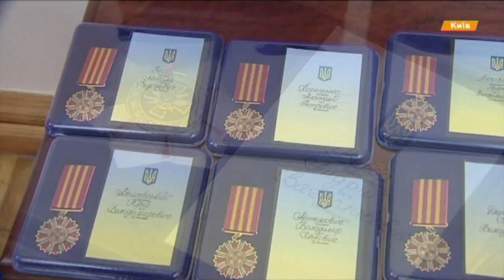В Генеральном штабе наградили 15 волонтеров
Наградили волонтеров, которые помогли Вооруженным силам Украины в самое трудное время выстоять против российской агрессии.

Нагородили волонтерів, які допомогли Збройним силам України в найскрутніший час вистояти проти російській агресії.